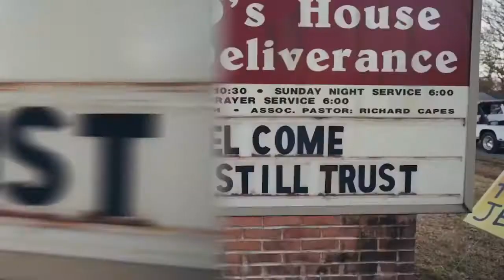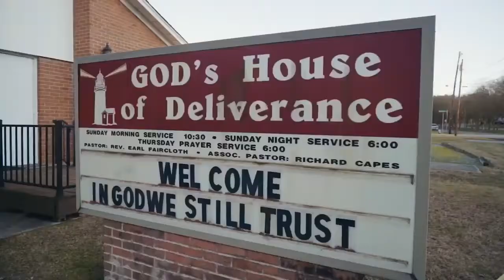Tu Estas Loco 😜 Yavier Luisan ⛓ El Regreso De Yavier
Trap cristiano 2020 yavier Luisan